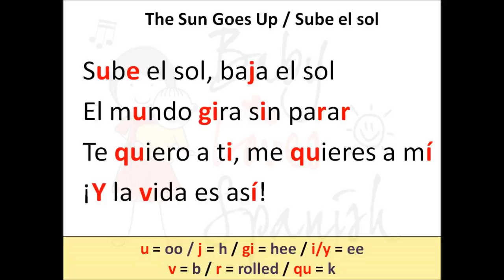THE SUN GOES UP Baby Loves Spanish Bilingual music for babies and children -YOUTUBE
Baby Loves Spanish Bilingual music for babies and children
THE SUN GOES UP THE SUN GOES DOWN THE WORLD KEEPS TURNING SPINNING ROUND I LOVE YOU ME THATS HOW SIMPLE LIFE CAN BE